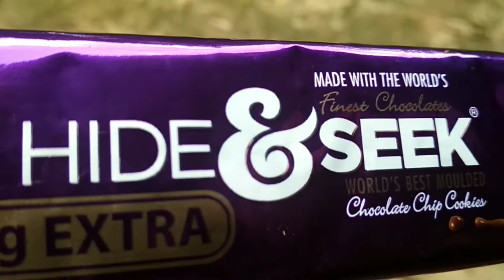Hide&seek juice very easy to make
2 minute juice